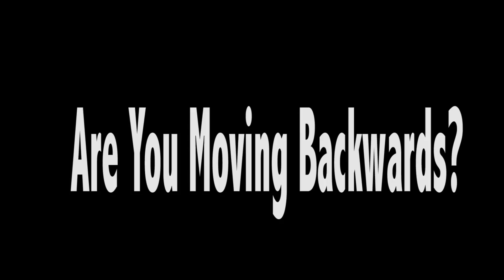Follow Your Dreams PSA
Created by students at WBHS